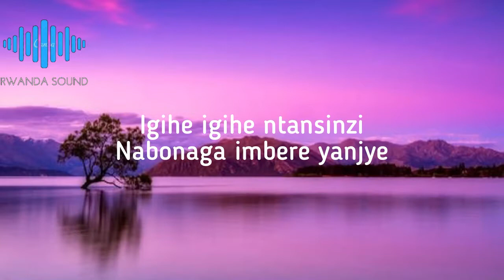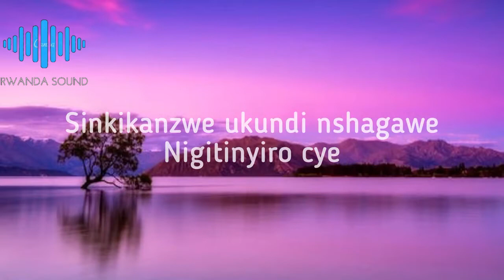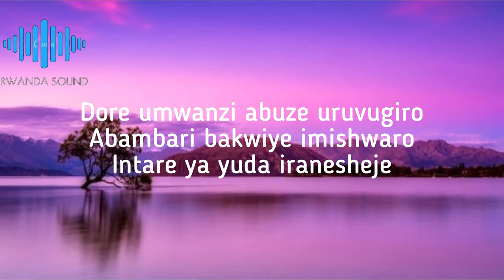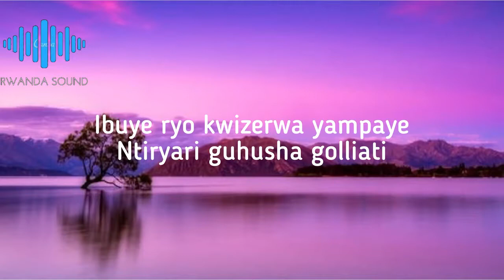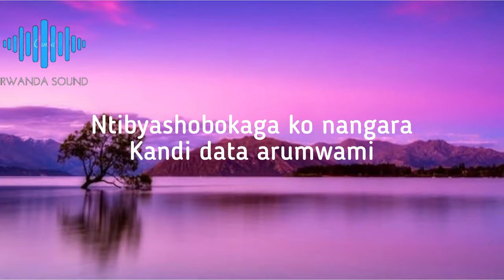Ibuye by Dorcas & Vestine (official lyrics video)